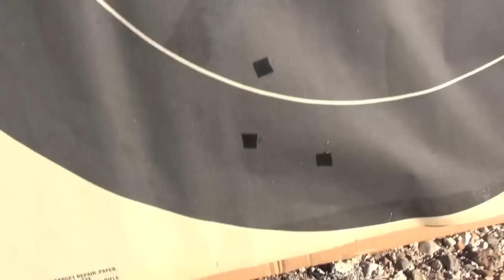1,000 Yard Testing in Progress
Check out the sweet 1000 yard target holder I built.  We need it.  In earnest we have several guns I'm testing to that range.  Wish me luck.  In a rare appearance, LastSuspect is pealed away from shipping out your orders and comes out with me.  Does he dig it?  Uh, no.